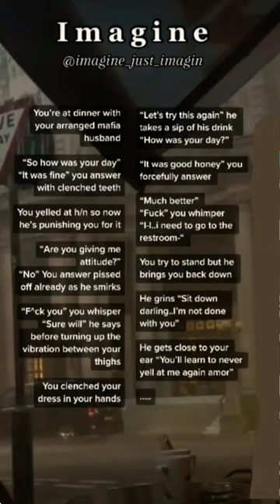mafia punishment husband imagine butterflies lovestory